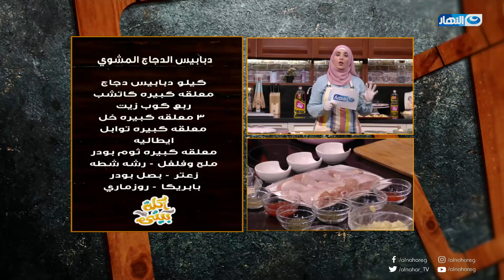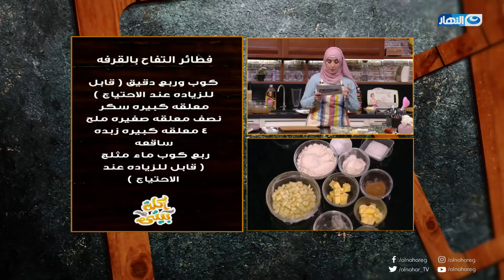أكلة بيتي مع مروة الشافعي الحلقة كاملة يوم السبت 9 مارس 2019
أكلة بيتي الحلقة كاملة يوم السبت 9 مارس 2019